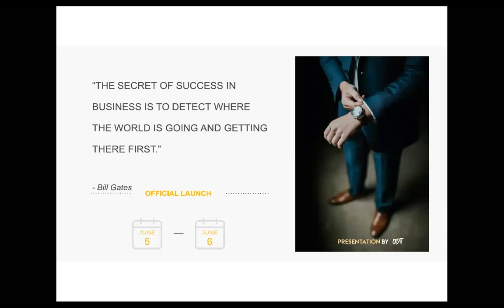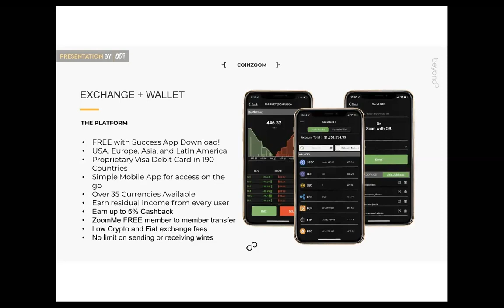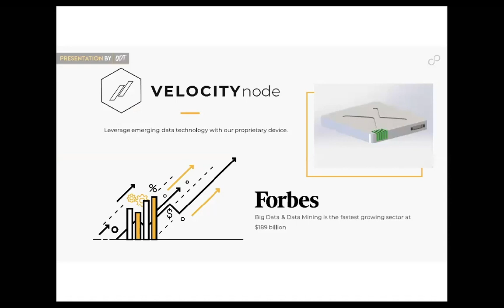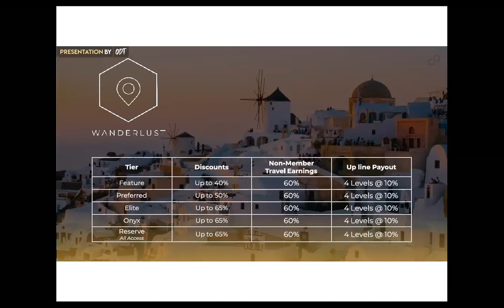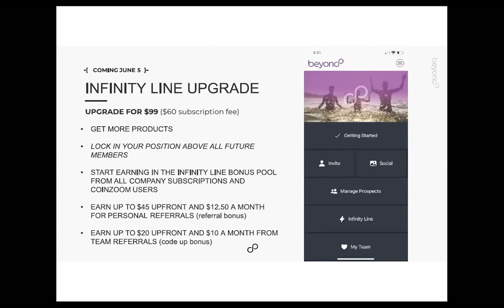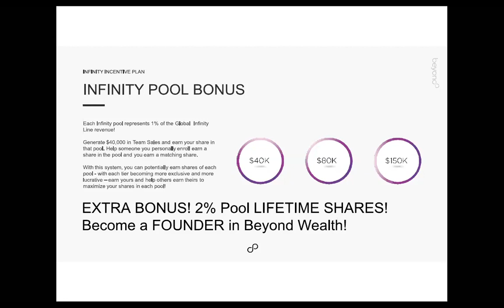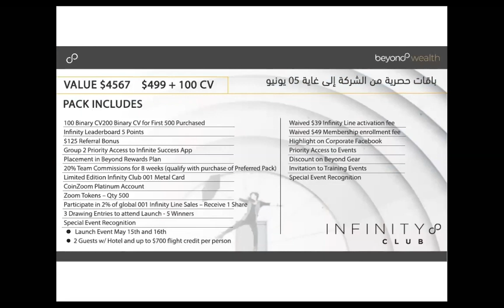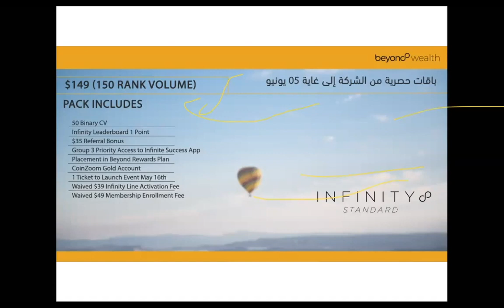Beyond wealth presentation by the ODT TEAM| Proven system to make money in 2020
Will you be interested in a business model that credits your bank account 24/7 without many hustles?

Beyond has a system that auto-trade Cryptocurrency and Forex Market. This system will also give you share a in the Hospitality and Airline Ticketing Industry without moving a finger. The only thing you do is to follow a simple process and catch out profit every day.

You will have access to unique ways to leverage your money and have it work for you.